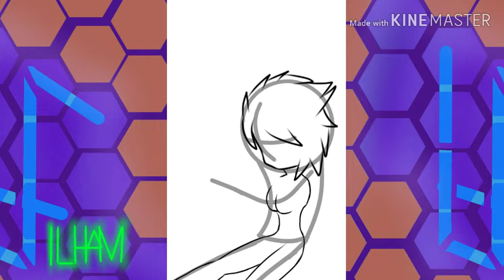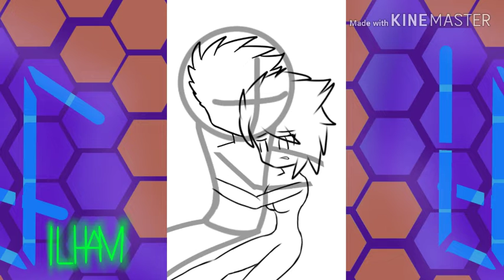Ilham Fahrizal Art | Speed Art 03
Hello everyone welcome back to with me Ilham Fahrizal Art, well long time not Upload some video here because i am so busy with my homework and Assign.

So today i am has done to finished my Paint Digital Art, maybe next week i will upload video  Drawing Art again.
For now i haven't get Prepare to drawing art or play game Minecraft PE because i must went to Semarang and Yogyakarta on Friday, this activity is Study Tour, So that I cannot to add new video here.

Ok that its my explain here, i hope you're there will be like my Drawing and don't forgot to share with your friend on social media ok^^.

Tools for Speed Art and other:
IbisPaint X
Sketsa
Anime it
Eraser background

Tool for edit video:
DU Recorder
Kinemaster
Picsay pro